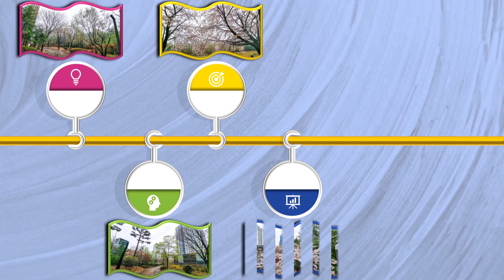하이파크시티 봄풍경 Ⅹ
하이파크시티 봄풍경은 덕이공원과 아파트단지 주변의 산책 코스, 그리고 단지 안의 물이 오르는 나무와 새싹, 그리고 벚꽃 등 봄꽃 등 봄의 정취를 담아 보았습니다.